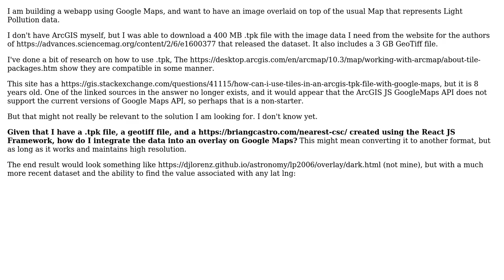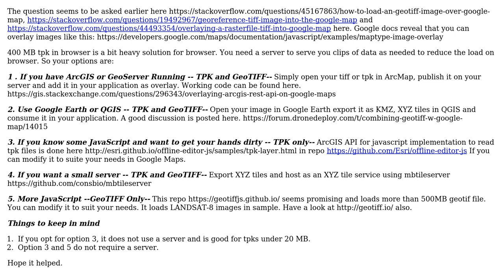GIS: How to use a .tpk or GeoTiff file as a Google Maps Overlay?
With thanks & praise to God, and with thanks to the many people who have made this project possible! | Content (except music & images) licensed under CC BY-SA | Music | Images & others | With thanks to user omega_cancer user Brian C and the Stack Exchange Network Trademarks are property of their respective owners. You are responsible for your own actions.